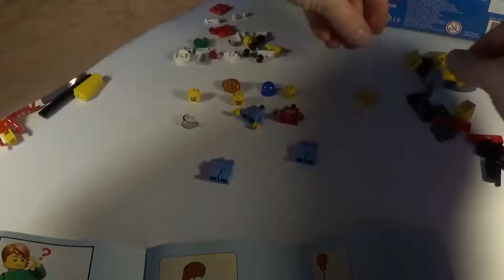Lego City - Lotnisko Starter Set - 60100 - Speed build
Seria: Lego city
Nazwa: Airport / Lotnisko
Numer: 60100
Liczba elementów: 81
Data wydania: 2016
Cena: 39,90 zł

Najczęściej zadawane pytania:

1. Gdzie kupujesz swoje zestawy?
Wszystkie zestawy kupuję w sklepach stacjonarnych, gdzie mogę obejrzeć pudełko z zestawem „na żywo”. Kolekcjonuję bowiem zestawy łącznie z pudełkiem. W sklepach internetowych pod względem pakowania i wysyłki bywa różnie. Nie lubię ryzykować jeśli nie ma takiej potrzeby.

2. Jakie konkretne sklepy/kioski odwiedzasz?
Głównie kupuję w sieciach marketów lub hipermarketów we Wrocławiu, Wałbrzychu oraz Świdnicy.

3. Podasz nazwy sklepów w których kupujesz Lego?
Nie – nie reklamuję sklepów czy hipermarketów, choć w moich wcześniejszych materiałach wspominałem o kilku z nich. Jeśli pojawią się materiały sponsorowane lub nagrane we współpracy z jakimś sklepem – na pewno o tym wspomnę w samym materiale w formie reklamy bądź informacji.

4. Podasz nazwę sklepu w którym znalazłeś określony zestaw Lego w tak dobrej cenie?
Nie. Ponieważ najczęściej są to pojedyncze zestawy w uszkodzonym pudełku lub promocja jest ogólno dostępna i można ją łatwo znaleźć w Internecie. Nie reklamuję po prostu sklepów.

5. Dlaczego na Kanale masz także inne filmy (Koko Life, Na luzie i inne)?
W założeniu mój Kanał miał mieć tematykę jak najbardziej ogólną, aby każdy znalazł coś dla siebie. Dlatego nie zrezygnuję z filmowania także innych rzeczy niż Lego i pokazywania ich na Kanale. Oczywiście Lego jest siłą napędową tego Kanału więc jak najbardziej filmy ze świata klocków będą się pojawiać częściej niż inne tematy.

6. Dlaczego nagrywasz po angielsku a nie po polsku?
Jeśli jakaś recenzja pojawiła się po angielsku to znaczy że jej polski odpowiednik już na Kanale się znajduje. Nagrywam w dwóch językach żeby dotrzeć do jak największej liczby Widzów.

7. Czy zrecenzujesz konkretny set który Ci polecę?
Zdarza się to bardzo rzadko. Budżet mam ograniczony, więc recenzuję sety które głównie były przecenione, promocyjne lub na których bardzo mi zależało.

8. Czy wymienisz się za jakieś zestawy/klocki? Możesz mi wysłać jakiś zestaw/klocki/coś innego?
Nie wymieniam się na zestawy ani niczego nie wysyłam. Jeśli pojawi się możliwość wymiany z Widzami – ogłoszę to w materiale wideo.

9. Kiedy następna recenzja Star Wars, Ninjago, City, Magazynu Lego itd.?
Recenzje Magazynów montuję jak najszybciej. Jeśli w dniu premiery nie pojawia się recenzja oznacza to, że Magazyn nie pojawił się w moich kioskach lub pracuję i nie miałem na to czasu. Pozostałe recenzje pojawiają się dość regularnie, ale nie mam grafika emisji. Gdy mam więcej czasu – więcej po prostu dam radę zmontować. Staram się recenzować różne zestawy, jednak priorytet to Star Wars.

10. Polecisz mój Kanał? Wejdziesz na mój kanał?
Nie polecam Kanałów innych YouTuberów. Brak mi także czasu na sprawdzanie wszystkich proponowanych przez Was Kanałów. Zdarza się to okazjonalnie, nie zawsze dokładnie w czasie, gdy prosicie mnie o wejście na swój Kanał.

11. Kiedy konkurs?
Na około 1000 Widzów (plus minus 100). Wszystkie nagrody są sponsorowane przeze mnie, ich łączna wartość podejrzewam nie przekroczy 100 zł, zasady także ustalam sam. Dlatego nagrody mogą dla Was okazać się słabe. W związku z tym następne konkursy będą organizowane tylko w momencie, jeśli znajdę osobę/instytucję/sponsora, który ufunduje jakieś rzeczy dla Was.

12. Pozdrowisz mnie?
Prawdopodobnie tak. Choć przy dużej liczbie tego typu próśb jest mi ciężko wychwycić wszystkie takie komentarze. Raczej będę odpowiadał na Wasze pytania w osobnym materiale i dodatkowo przesyłał pozdrowienia.

Zasady:
Nie toleruję na Kanale wulgarnego języka, spamu, odnośników do swoich stron oraz reklam. Jeśli tego typu komentarze będą się pojawiać będą one w odpowiedni sposób moderowane.
W miarę możliwości odpowiadam na komentarze. Konstruktywna krytyka zawsze mile widziana : ) Pozdrawiam!